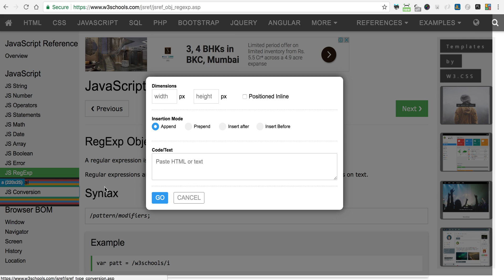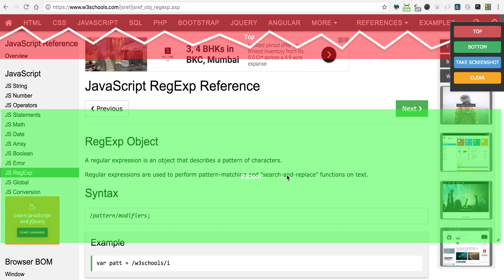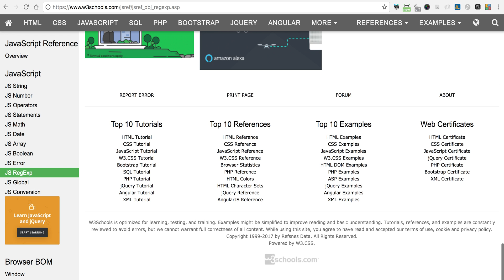Chrome Extension Code Injector Tutorial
The tutorial guides you through using the chrome extension "code injector" which can be used to inject dynamic elements, snippets, scripts onto the page and take a screenshot of the same. The plugin also provides for a pagebreak screenshot